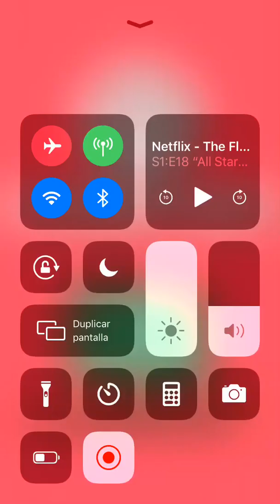NEW UPDATE OR NOT/Tuber Simalutar